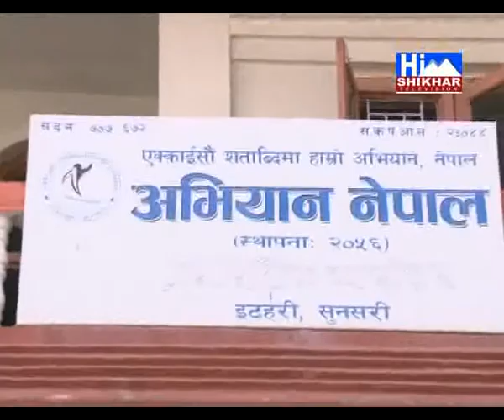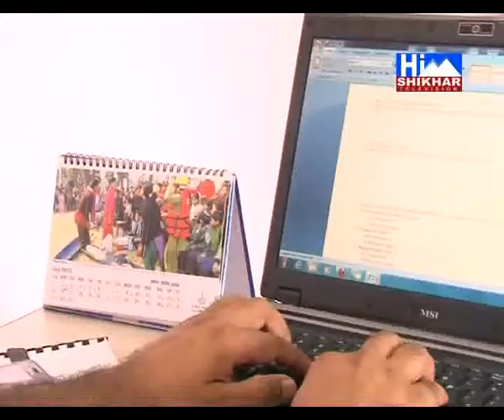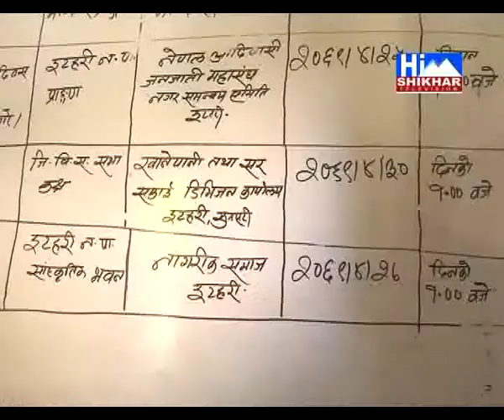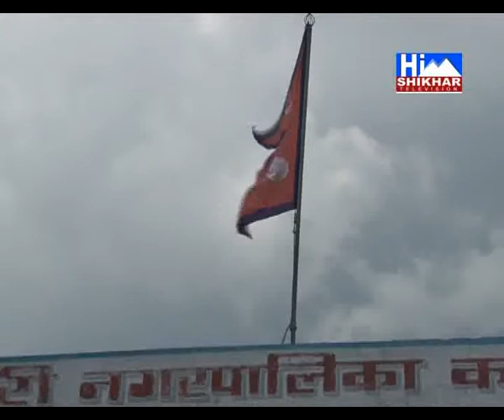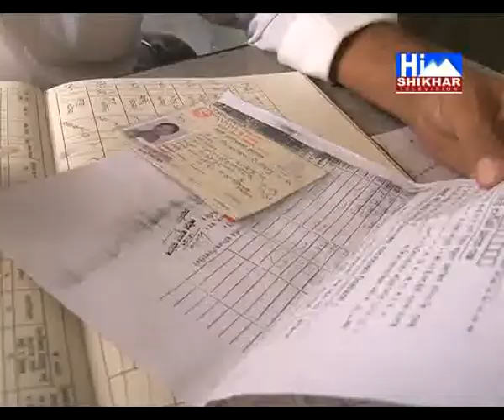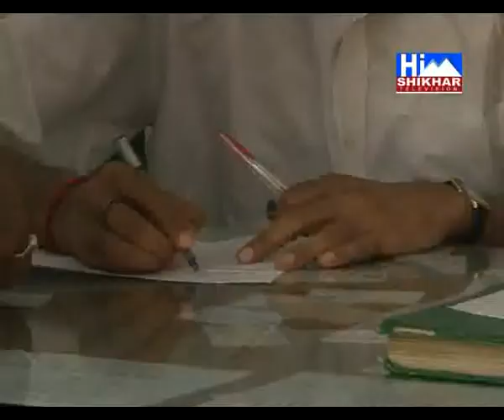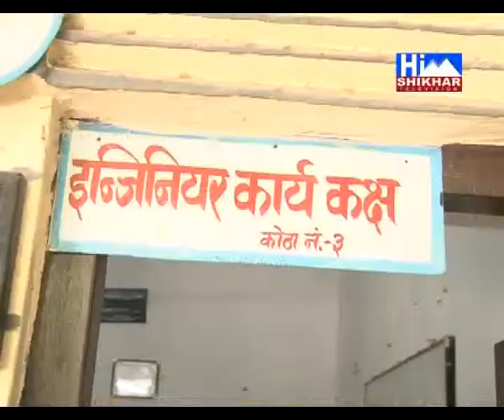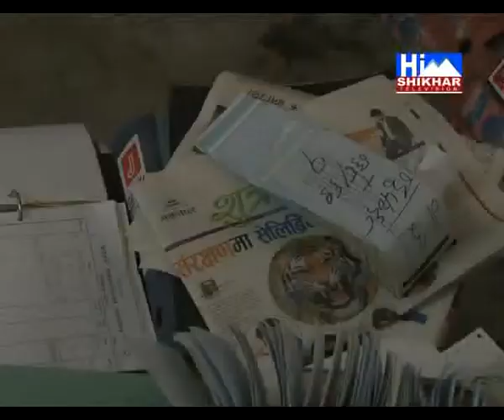Social Accountability of Ilam MUnicipality-Abhiyan Nepal-1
This is the programme on social accountability of Itahari Municipality. the programme was made by Abhiyan Nepal, sunsari. the programme was directed by Bishnu Pokhrel and broadcasted from Himshikhar TV, Damak